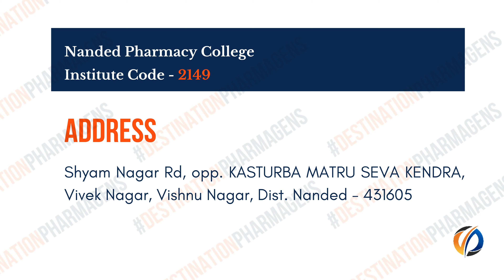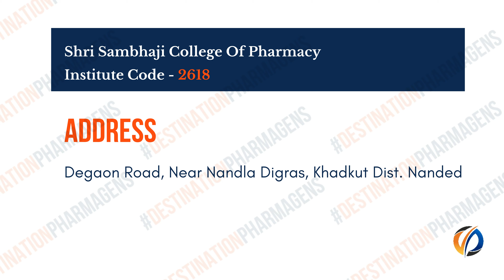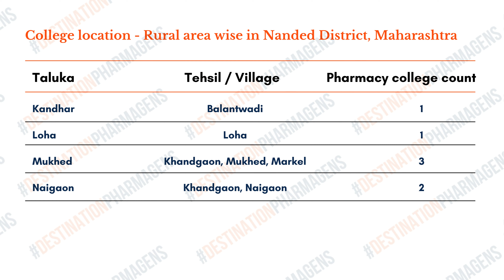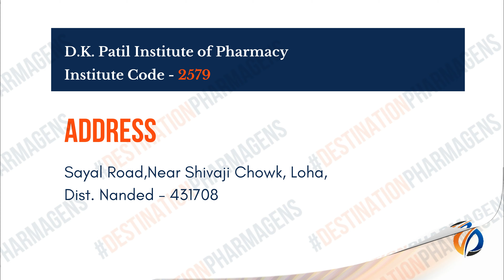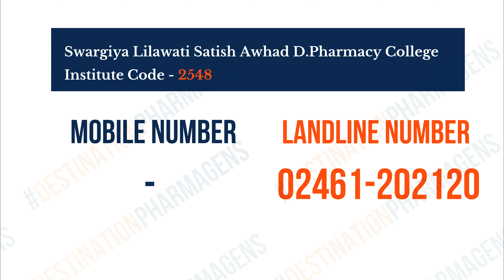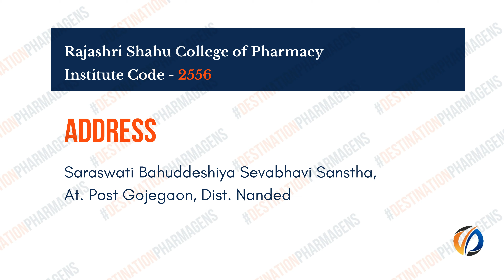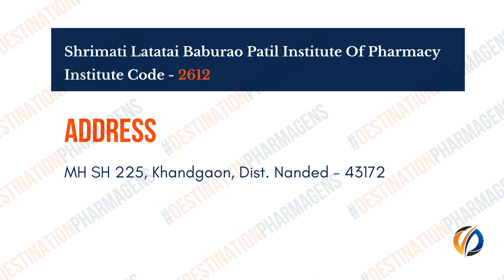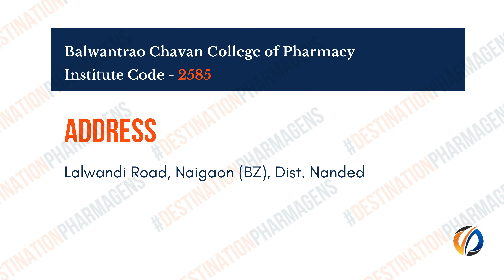Pharmacy Colleges in Nanded District of Maharashtra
Pharmacy colleges information - Nanded District - Main city and Nearby rural areas (Marathwada / Aurangabad Region)
Video contains 5 Parts, you can reach to section needed by clicking on the timer given below:
00:00 Opening Intro
00:11 College Statistical Infomraiton for Nanded City
00:17 Nanded Main City
03:02 College Statistical Infomraiton for Rural areas under Nanded District and Taluka included
03:16 Kandhar Taluka
04:01 Loha Taluka
04:46 Mukhed Taluka
06:10 Mukhed Rural Area
07:00 Naigaon Taluka
08:20 Destination Pharmagens
Much needed video for students planning to take admission in pharmacy, but have very less information about colleges, video helps you to locate college by online and offline sources along with Institute code / Choice code of college for rounds with most needed part the intake capacity.
Video by - Destination Pharmagens creative art team